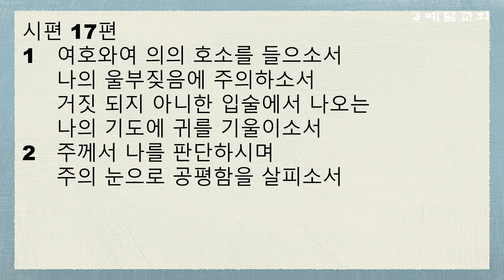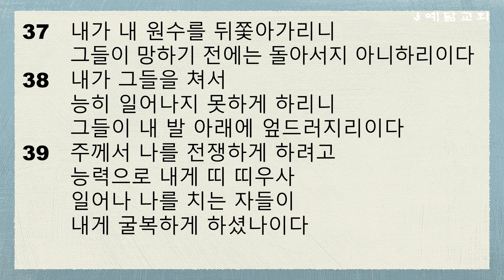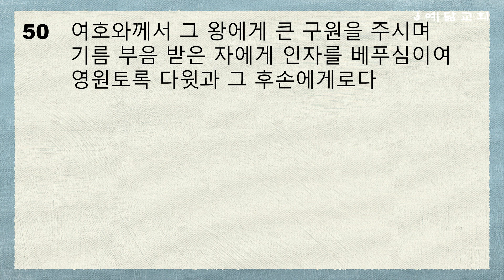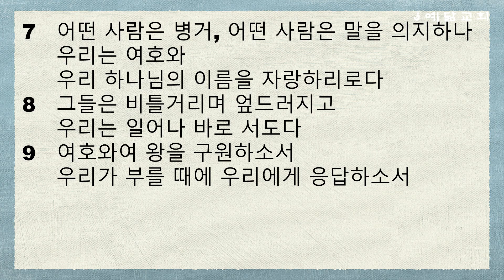연대기별 성경통독(시 11~20편)